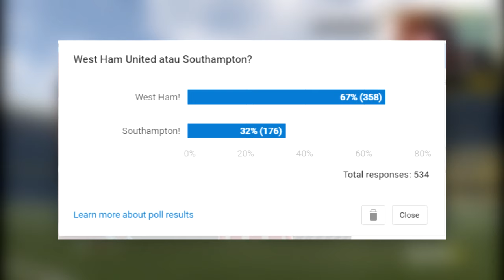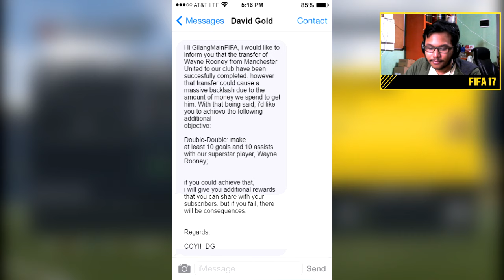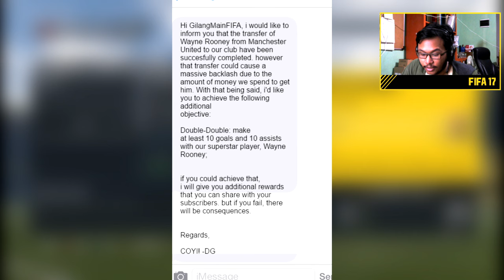FIFA 17 Indonesia | West Ham United Career Mode #1 - Wayne Rooney is here!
mari kita awali West Ham United Career Mode ini dengan mendatangkan salah satu pemain terbaik di dunia saat ini!